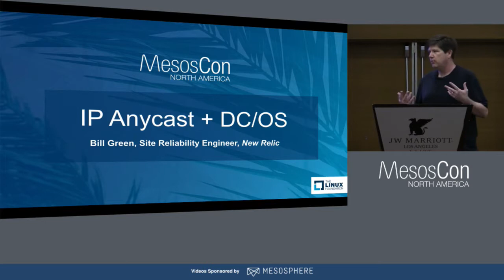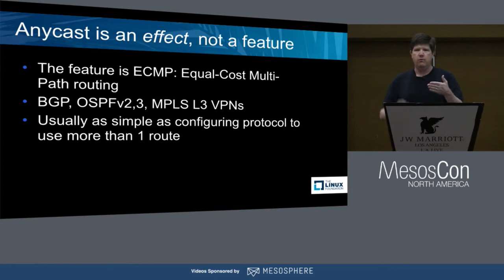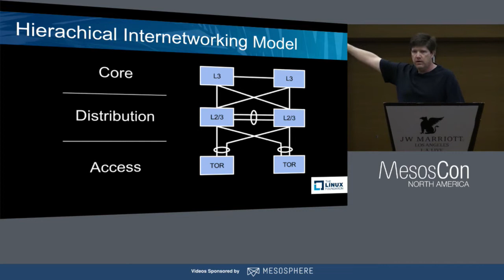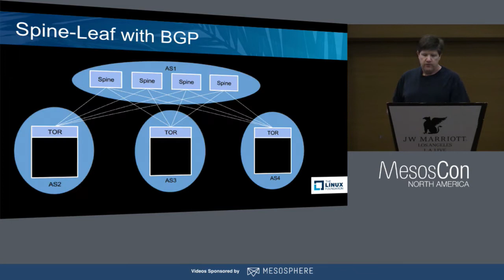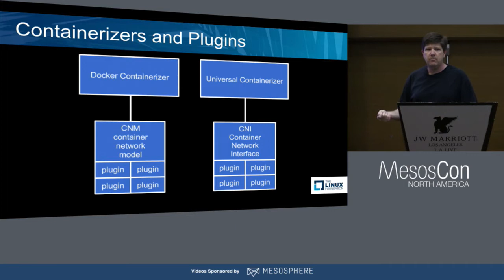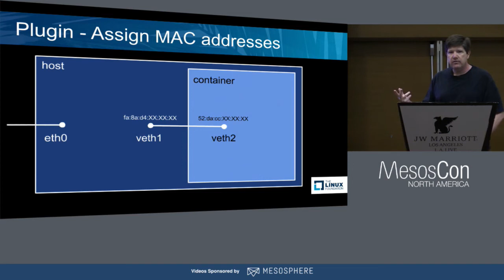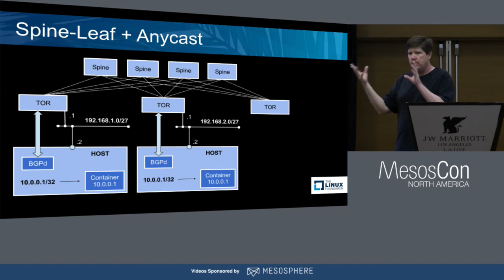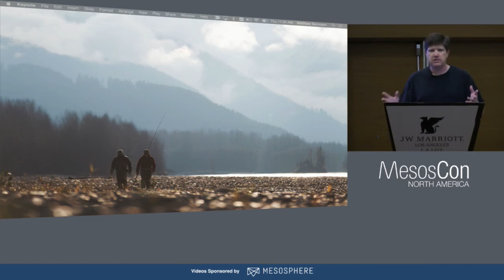IP Anycast: DC/OS Networking for the Modern Datacenter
IP Anycast: DC/OS Networking for the Modern Datacenter - Bill Green, New Relic, Inc.

Modern datacenter networks are leveraging BGP and spine-leaf topologies to enable massive scale-out. This presentation will survey New Relic's implementation of IP Anycast for Docker containers running on DC/OS. Such an implementation allows several containers to be deployed with the same IP address, allowing the network to share traffic between them. We will explore some container deployments that are greatly simplified by using this technique.

About

Bill Green
Senior Site Reliability Engineer, New Relic, Inc.